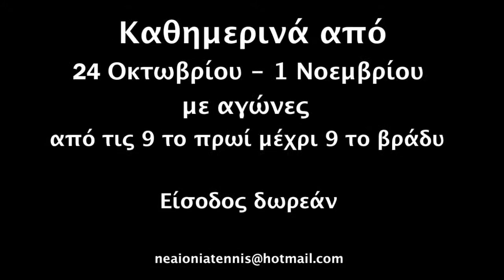TRT trailer 9th $10000 2009